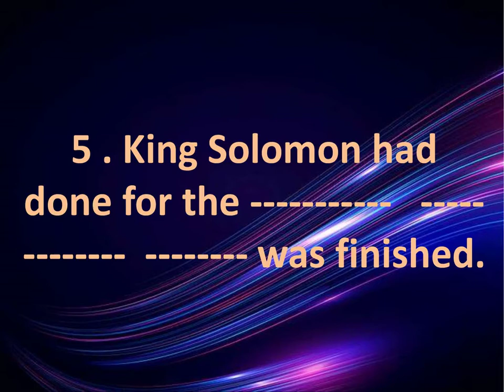Bible Quiz in English || 1 KINGS 7